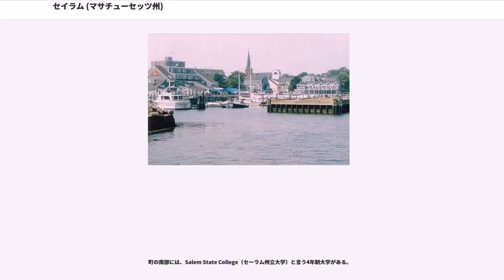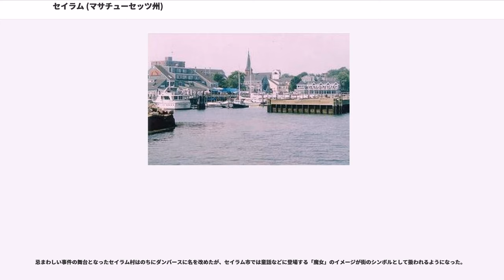セイラム (マサチューセッツ州)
エセックス郡_(マサチューセッツ州)

セイラム（Salem）はアメリカ合衆国、マサチューセッツ州エセックス郡に位置する都市である。2000年現在の国勢調査で、この都市は総人口40,407人である。セーラムとも表記する。

ボストンから北へ車で30分ほどの海沿いに位置する。古くから貿易港として栄えた。大航海時代の波止場が歴史地区として保存されている。セイラムの名は魔女狩りで有名であり、町の主要な観光資源となっている（後述）。

町の南部には、Salem State College（セーラム州立大学）と言う4年制大学がある。

セーラムは1626年頃、ロジャー・コナントの率いる漁師らによって開かれた。後に、マサチューセッツ湾会社から派遣されたジョン・エンディコットが、これに取って代わった。

魔女狩りは1692年に行われた。犠牲者の多くは、近くのセーラム村（現在のダンバーズ）の出身であった。

1914年には、大規模な火災のため、町のかなりの部分が失われた。

セーラムは北緯43度31分1秒、西経70度53分55秒 (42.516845, -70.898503)に位置している。

アメリカ合衆国統計局によると、この都市は総面積46.8 km (18.1 mi) である。このうち21.0 km (8.1 mi) が陸地で25.8 km (9.9 mi) が水域である。総面積の55.09%が水域となっている。

2000年現在の国勢調査で、この都市は人口40,407人、17,492世帯、及び9,708家族が暮らしている。人口密度は1,926.1/km (4,986.0/mi) である。866.3/km (2,242.7/mi) の平均的な密度に18,175軒の住宅が建っている。この都市の人種的な構成は白人85.37%、アフリカン・アメリカン3.15%、先住民0.22%、アジア2.00%、太平洋諸島系0.05%、その他の人種6.74%、及び混血2.47%である。ここの人口の11.24%はヒスパニックまたはラテン系である。

この都市内の住民は20.2%が18歳未満の未成年、18歳以上24歳以下が10.4%、25歳以上44歳以下が33.4%、45歳以上64歳以下が21.9%、及び65歳以上が14.1%にわたっている。中央値年齢は36歳である。女性100人ごとに対して男性は86.5人である。18歳以上の女性100人ごとに対して男性は83.5人である。

この都市の世帯ごとの平均的な収入は44,033米ドルであり、家族ごとの平均的な収入は55,635米ドルである。男性は38,563米ドルに対して女性は31,374米ドルの平均的な収入がある。この都市の一人当たりの収入 (per capita income) は23,857米ドルである。人口の9.7%及び家族の6.3%は貧困線以下である。全人口のうち18歳未満の12.2%及び65歳以上の7.9%は貧困線以下の生活を送っている。
町の出身である短編作家ナサニエル・ホーソーンの小説の舞台となった七破風の家も有名。このほか著名な出身者として、航海術に関する著作で知られるナサニエル・ボーディッチがいる。

エドワード・S・モースが館長を務めた、ピーボディ博物館がある。モースは、日本では大森貝塚の発見者として知られている。

日本美術を高く評価し文化財保護に尽力した、東洋美術史家で哲学者のアーネスト・フェノロサは、この地に生まれ育った。

「セイラム」の名は、17世紀末に起こった魔女狩り（セイラム魔女裁判）でも知られる。ただし、事件の舞台となったのは本項のセイラム市（当時の名称は Salem Town）ではなく、約6km北に位置するセイラム村（Salem Village, 現在のダンバース）であった。セイラム村にはセイラム市から3人の判事が派遣され、審理が行われた。このときの判事の一人ジョン・ホーソーンは、ナサニエル・ホーソーンの祖先にあたる。一連の魔女裁判の一部は、セイラム市でも開かれた。

忌まわしい事件の舞台となったセイラム村はのちにダンバースに名を改めたが、セイラム市では童話などに登場する「魔女」のイメージが街のシンボルとして扱われるようになった。

2009年現在、セイラム市では街のいたるところに魔女のマーク（シンボル）が溢れている。

1797年（寛政9年）にバタヴィアでオランダ東インド会社と傭船契約を結んだアメリカ...